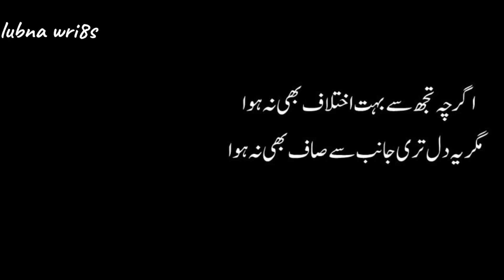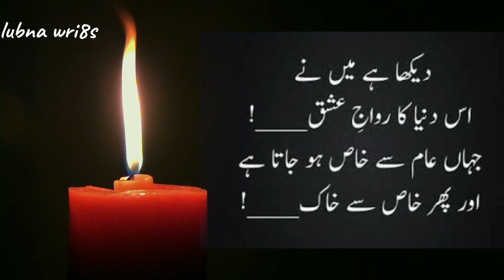🥀💔Sad Urdu Poetry | 💔Sad Urdu Poetry Status| lubna wri8s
urdu poetry
sad urdu poetry
sad poetry
poetry
2 line urdu poetry
best urdu poetry collection
2 line sad poetry
love poetry
hindi poetry
poetry status
poetry in urdu
2 lines urdu poetry